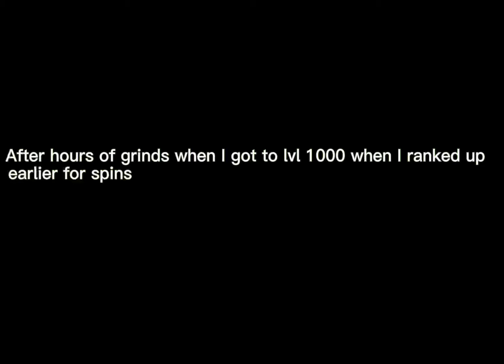Getting Strange Bloodline 3rd Ability and Mode | Shindo Life